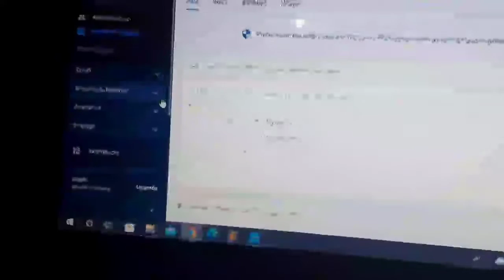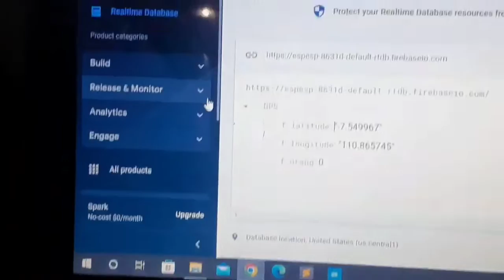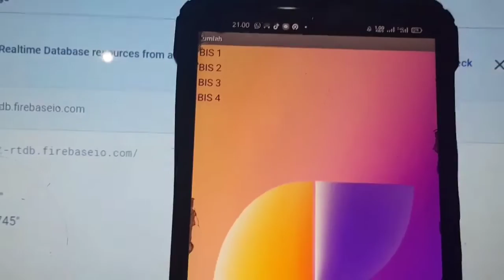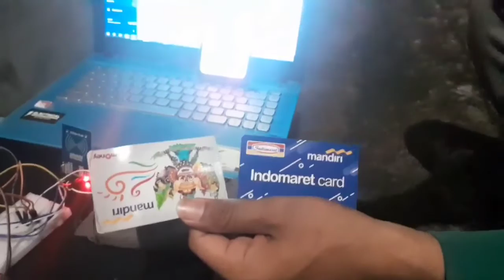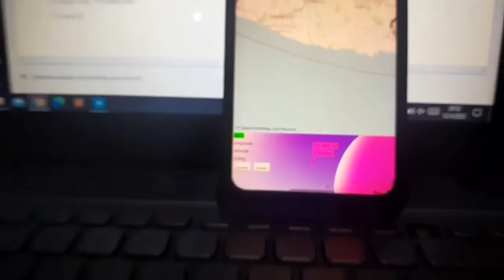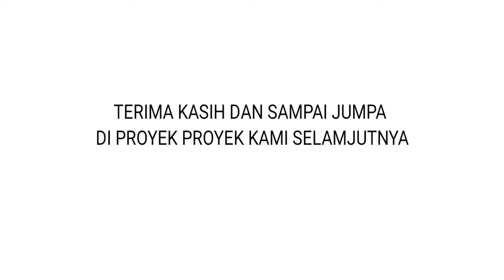Kelompok 1A_PKE-2_Tracking Bis dengan RFID dan GPS dengan Mobile Apps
Anggota :
Anas Hibatullah DS
Isnandaru Prasetyo
Setya Ahmad Yanuar

Kelas  : A

Dosen Pembimibing  : Fery Adriyanto, S.T., M.Eng., Ph.D.

Deskripsi singkat alat : Pada Proyek Kreatif 3 ini dibuatlah Tracking bis dengan RFID dan GPS dengan mobile apps .  Kegunaan pada alat ini adalah  dapat mengetahui dan menampilkan posisi dan jumlah penumpang pada bis dengan memanfaatkan GPS dan RFID. Interface alat dengan pengguna menggunakan aplikasi MIT inventor yang menggunakan database firebase